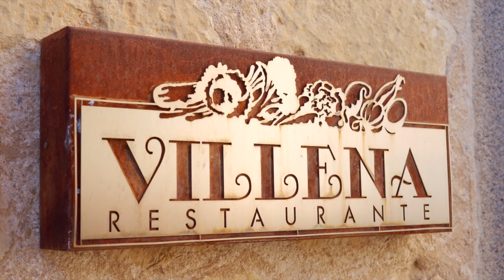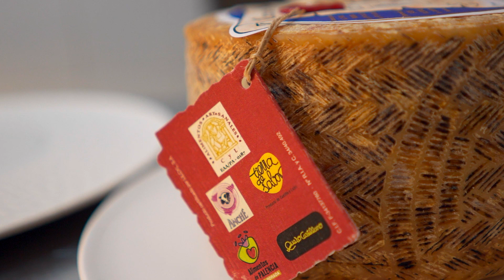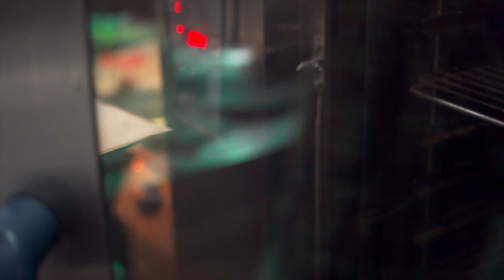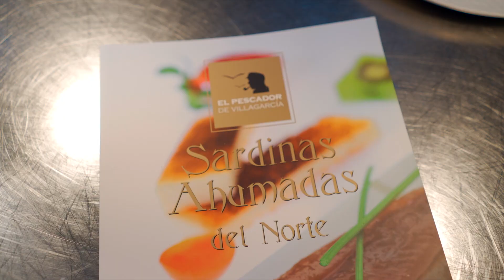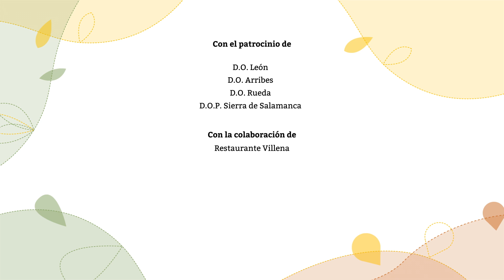Capítulo 5. Segovia. Libre de Alérgenos 2.0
Segovia ha sido históricamente uno de los emplazamientos más relevantes de España y gracias a la gran cantidad de patrimonio histórico que conserva, podemos decir orgullosos que su casco antiguo ha sido reconocido como Patrimonio de la Humanidad por la Unesco😎.

En esta ocasión, nuestro chef Mateo Sierra hará una visita al Restaurante Villena, donde el chef Rodrigo Aranguren👨‍🍳 y su ayudante de cocina, Saray Velásquez👩‍🍳, prepararán un plato que combina a la perfección tierra y mar.

¿Preparados? ➡️ Sardina ahumada de El Pescador de Villagarcía, con crema de queso de Campos Góticos y helado de jengibre.

Esta es la deliciosa receta con la que nos van a sorprender 😍

Aprovechamos para recordaros que se trata de la quinta receta dentro del tour gastronómico sin gluten y sin lactosa por Castilla y León, y que podéis encontrar todos estos productos, y muchos más, en el Market Tierra de Sabor 😋